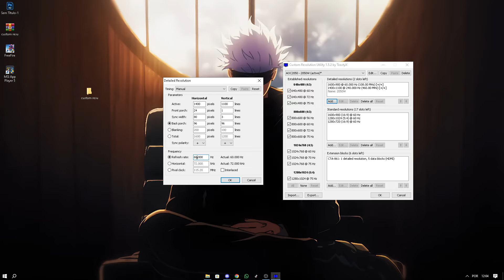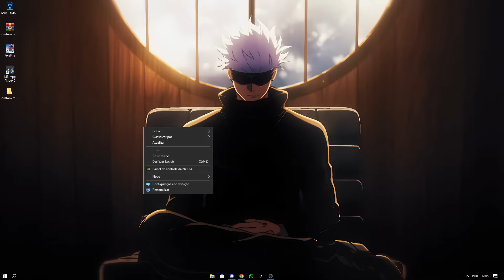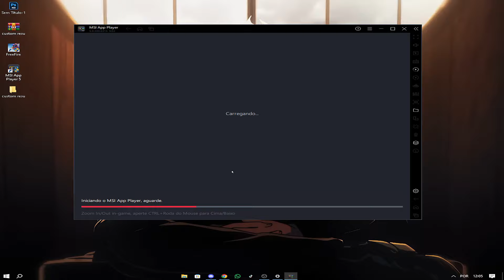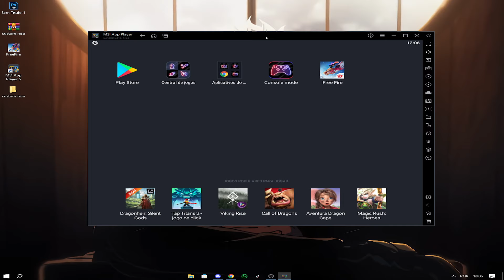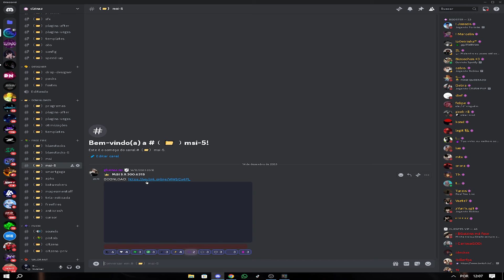COMO ESTICAR A TELA DO MSI 5 SEM ROOT 100% FUNCIONANDO!